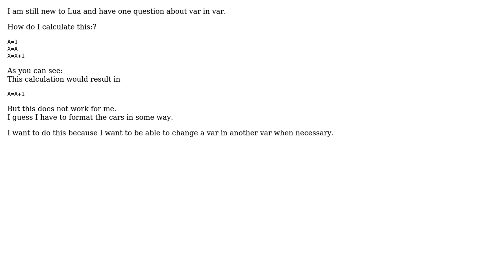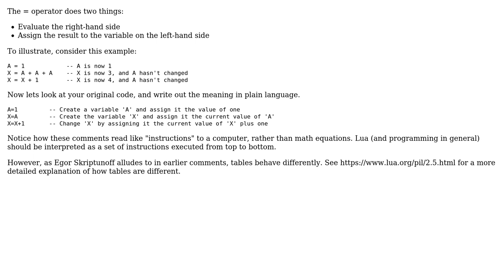Var in var = var in var + 1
With thanks & praise to God, and with thanks to the many people who have made this project possible! You are responsible for your own actions.